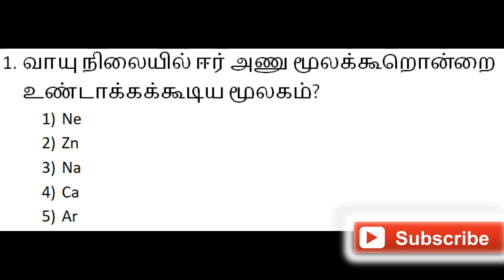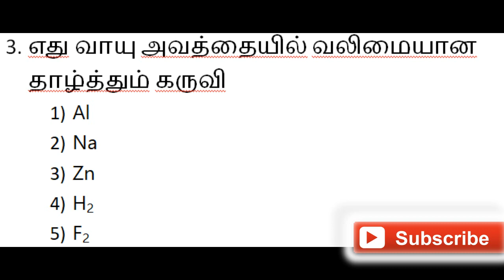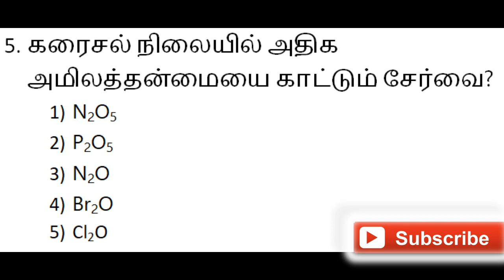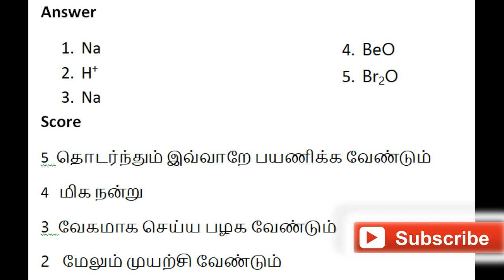Advance Level Inorganic Chemistry 30 Sec Quiz 1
இரசாயனவியல் தகவல்களை தொடந்து பெற எமது Telegram Channel  இல் இணைத்திருங்கள்